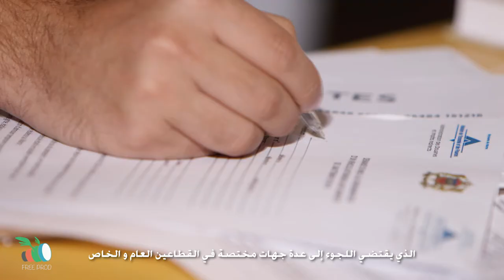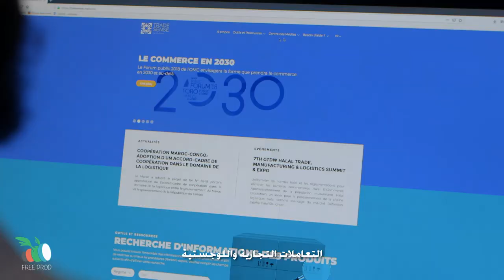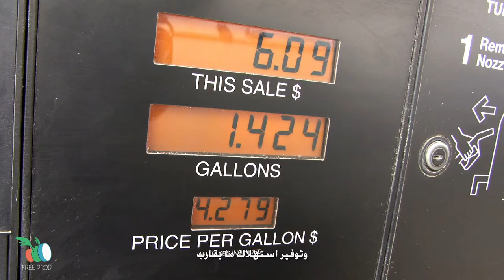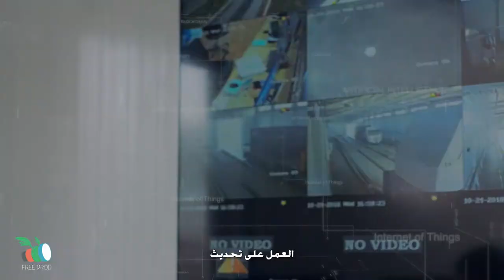PORTNET - Institutional film (Your competitiveness inspires us)